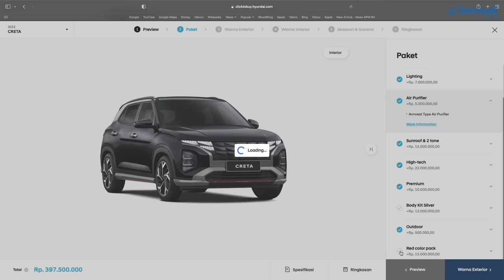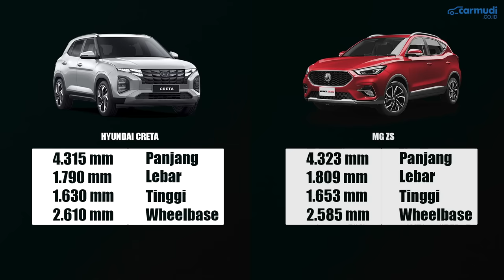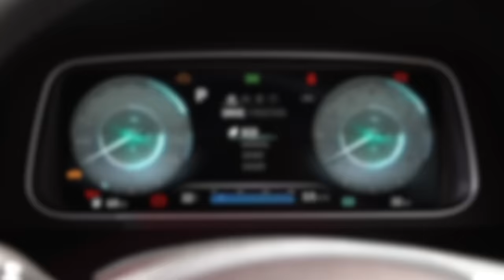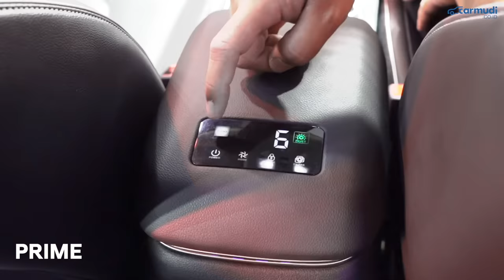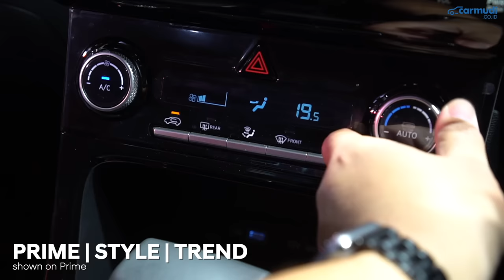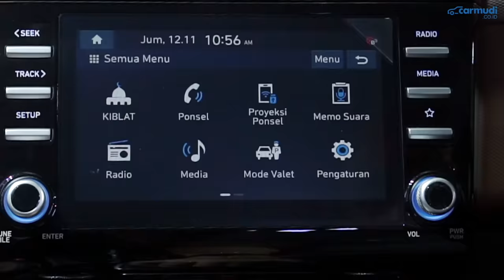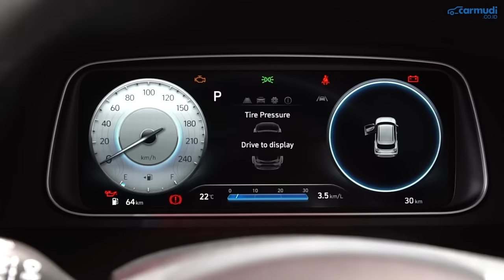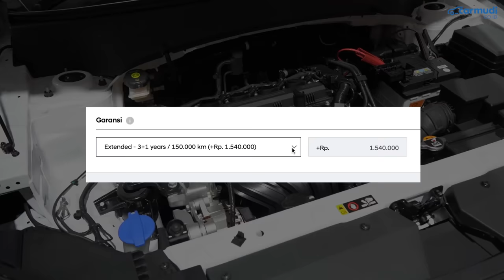Bikin Pemilik HR-V MERINDING, Ini Baru SUV SUPER CANGGIH yang Buat Orang NGELIRIK!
Ini adalah REVIEW First Impression 10 HAL yang perlu diketahui dari Hyundai Creta 2021 Indonesia

Harga Hyundai Creta Indonesia (on the road Jakarta Januari 2022):
- Hyundai Creta Prime iVT Rp 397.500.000
- Hyundai Creta Style iVT Rp 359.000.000
- Hyundai Creta Trend iVT Rp 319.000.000
- Hyundai Creta Trend M/T Rp 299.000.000
- Hyundai Creta Active M/T Rp 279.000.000

Data Spesifikasi Hyundai Creta 2021 Indonesia:

Mesin: SmartStream G 1.5
Jumlah Silinder: 4, Segaris
Kapasitas Mesin: 1.497cc
Teknologi Mesin: DOHC, Dual Port Injection
Tenaga Mesin: 113 HP (115 PS) @ 6.300 rpm
Torsi Mesin: 144 Nm @ 4.500 rpm
Transmisi (Manual): Manual 6-percepatan
Transmisi (Otomatis): CVT
Layout Mesin: Mesin Depan Penggerak Roda Depan
Kapasitas Tangki: 40 liter

Panjang: 4.315 mm
Lebar: 1.790 mm
Tinggi: 1.630 mm
Wheelbase: 2.610 mm

Sistem Kemudi: Column Motor Driven Power Steering
Radius Putar: - m

Suspensi Belakang: Coupled Torsion Beam Axle

Ukuran Ban: 215/60 R17

Rem Depan: Cakram Ventilasi
Rem Belakang: Cakram
Sistem Rem: ABS, EBD, BA, ESC, HSA

Chapters:
00:00 Opening
00:44 Varian, Harga, Warna Hyundai Creta
02:35 Detail Mesin Hyundai Creta
04:06 Detail Eksterior Hyundai Creta
07:20 Detail Interior Hyundai Creta
12:54 Detail Fitur Hyundai Creta
19:59 BlueLink
23:27 Detail Safety Hyundai Creta
27:42 Bagasi & Storage Hyundai Creta
30:12 Garansi & Servis Hyundai Creta
31:51 Detail-Detail Lain Hyundai Creta

Camera:
- Badjora Ibrahim
- Fransiscus Rosano

Video Editor:
- Badjora Ibrahim
- Agung Kusuma
- Fransiscus Rosano